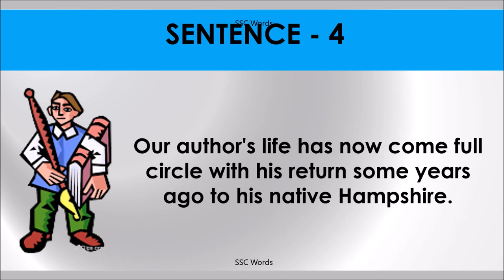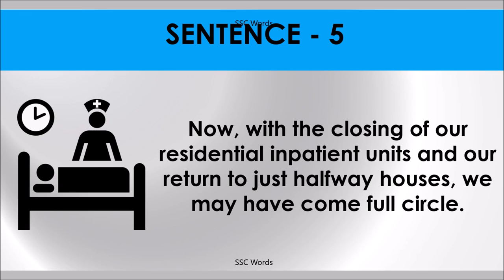COME FULL CIRCLE Idiom 1024 # Meaning and five sentences # SSC Words